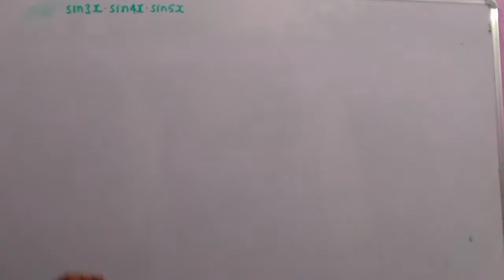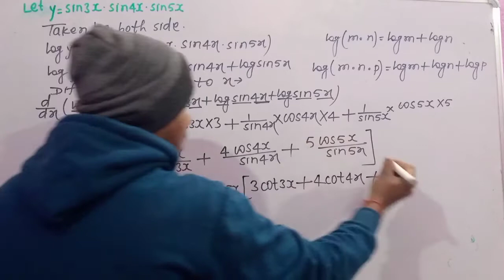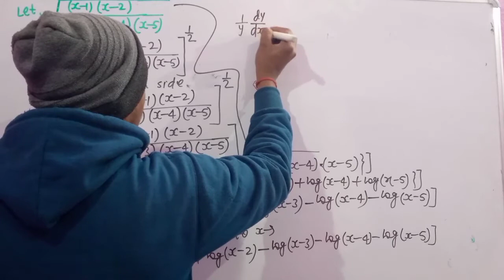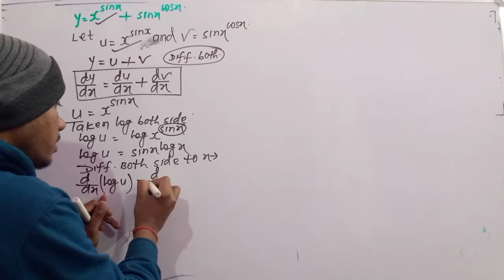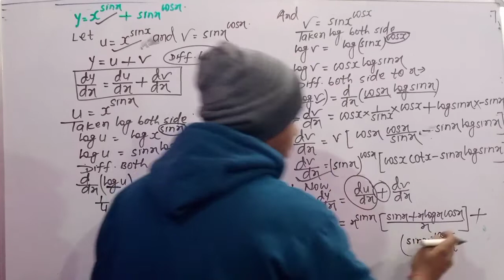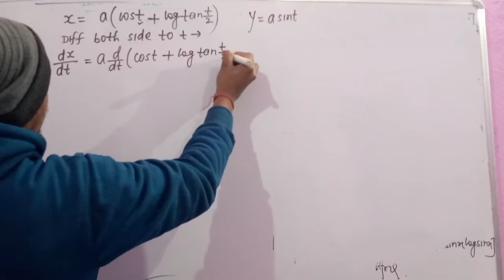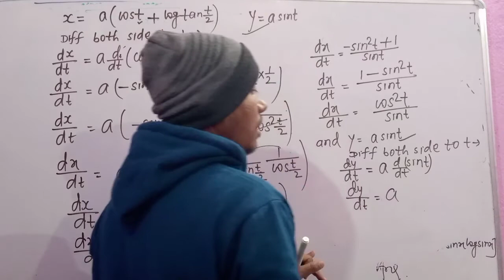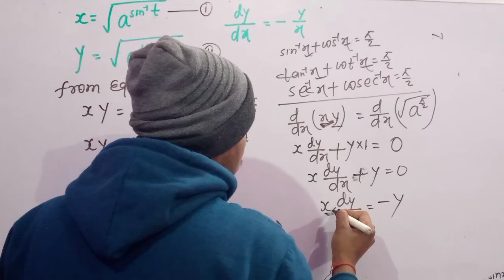Board Model VVI Questions for 12th 2021derivative /differentiation part-2 2 and 5 Number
Board Model VVI Questions for 12th Class 2021 Derivative/Differentiation part -2.  2 and 5 Number